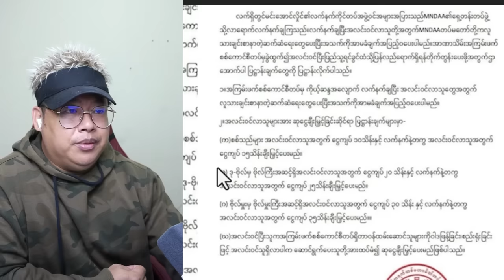လားရှိုး-မန်းလေး နောက်ဆုံးရသတင်းများ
Bigboss